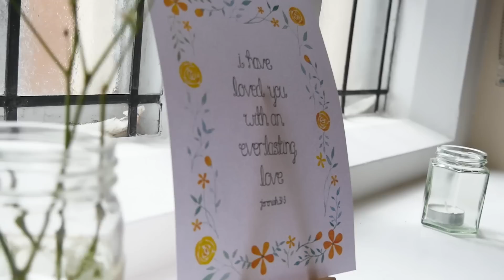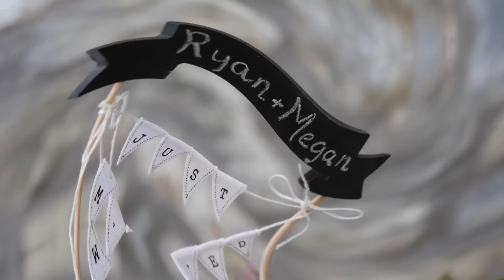OUR WEDDING | 28 JULY 2018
On the 28th July 2018 Ryan and I were blessed enough to stand before our family and friends and promise, before God, to love and serve each other for the rest of this life... and here are the highlights!